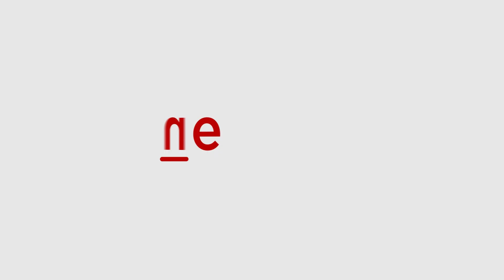Athiya Shetty and KL Rahul's wedding video | Asianet Newsable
Bollywood’s most adored couple, Athiya Shetty and KL Rahul, took their relationship to the next level and finally tied the knot on January 23 after dating for quite a long time. They shared a video of the wedding.